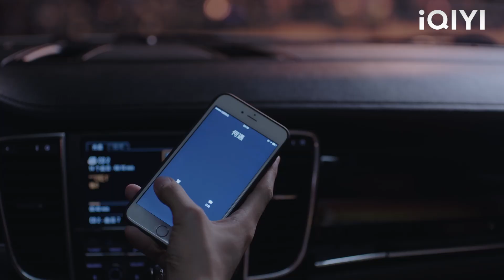พวกเขาไม่รู้ว่าซินเดอเรลล่าคือแฟนสาวของมหาเศรษฐี CEO!💖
SJQWYGCL